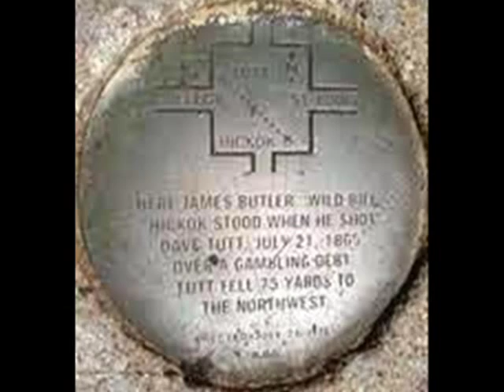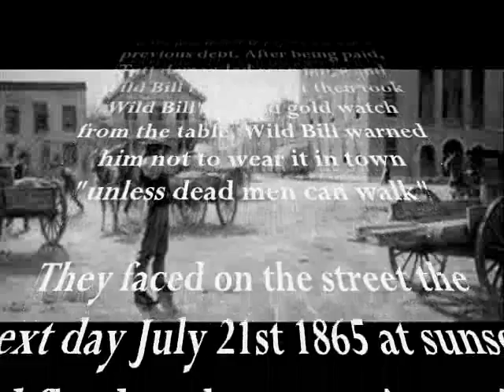The Ballad of Wild Bill & Dave Tutt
Story of the first 'fast draw" in the old west, and one of the very few known. Wild Bill Hickok vs Dave Tutt in Springfield Mo July 21st 1865. Original song written/recorded - John Boda. Please visit my site at johnboda.com - In addition to live music around the Chicago area, I also present many captivating history lectures using Power Point,and Wild Bill Hickok is one of them.